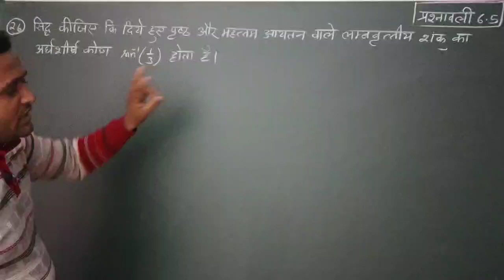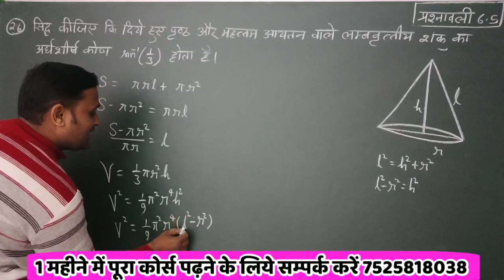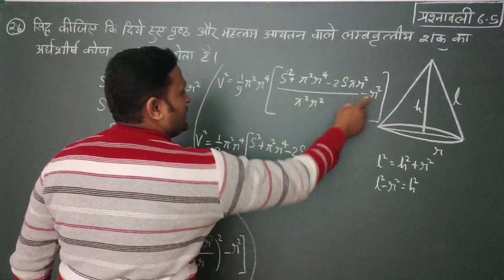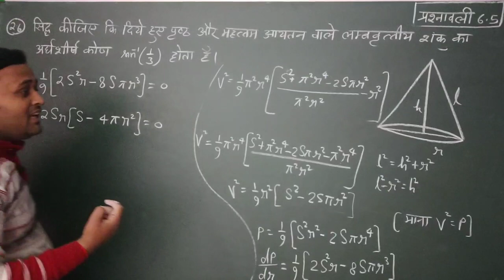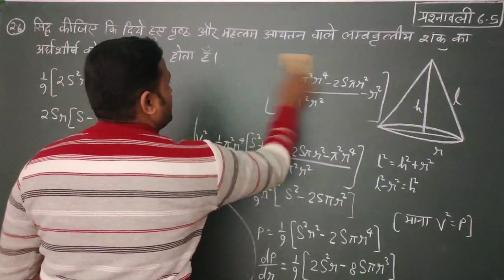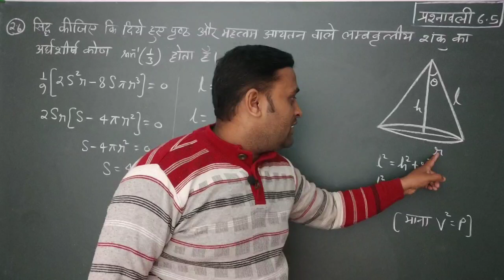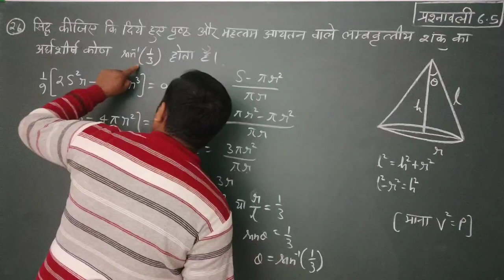अबकलन के अनुप्रयोग उच्चिष्ठ और निम्निष्ठ का सवाल (maxima and minima most important question)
avkalan k anuprayog
avkalan ke anuprayog 6.6